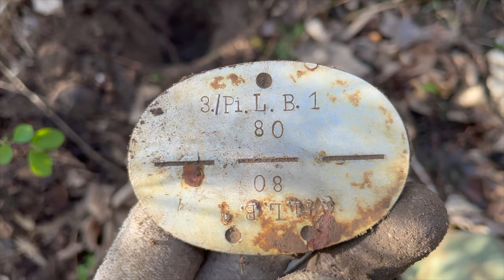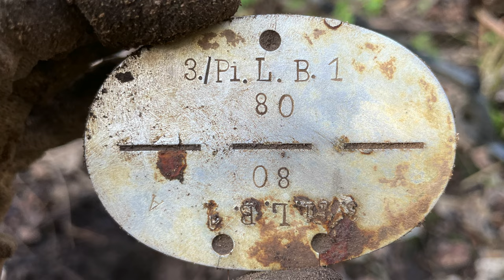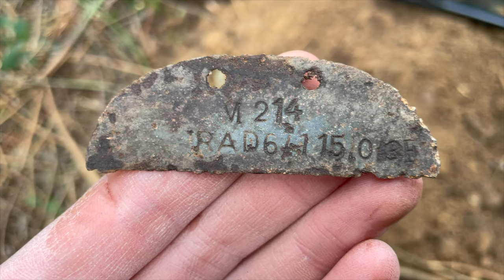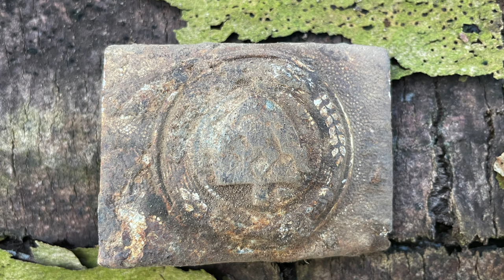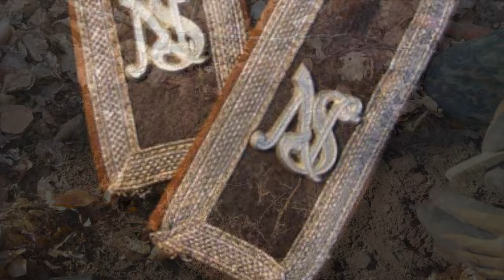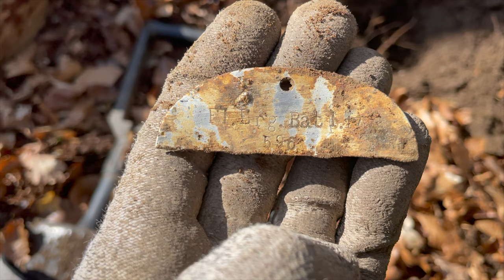UNTOUCHED WORLD WAR 2 FOREST - Metal Detecting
best regards
your AC-Team